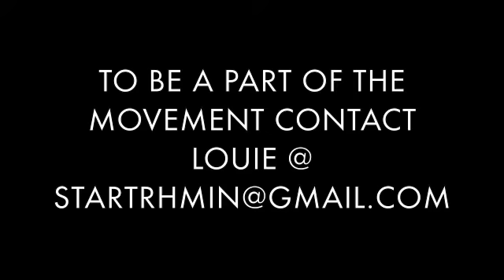"i be a movement" by Storm Burton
"start rhymin', stop AIDS!" is a movement that uses spoken word and rhyme to promote the power of art in the fight to end HIV/AIDS.

peep storm perform this piece live on saturday, june 4, 2011
the 5th annual youth outreach and empowerment youth summit
11am - 6.pm
university of the arts/gershman y [broad & pine]
::free event::

this event will include interactive workshops for both young people and adults. free food, door prizes and raffles.

the youth summit is a part of AIDS Education Month. for more info or to register for events,